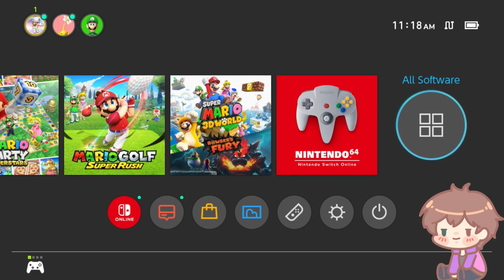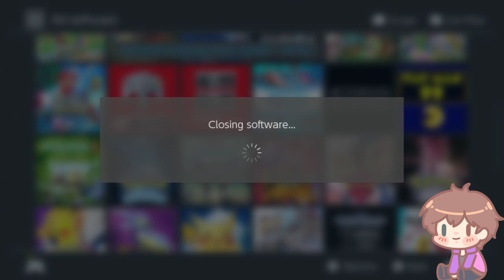Some updates, I am sleepy